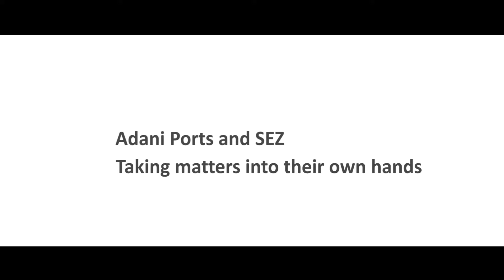Adani, Taking matters into their own hands